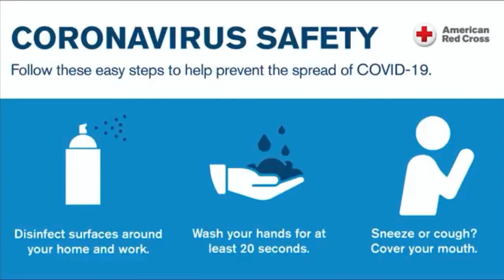Shakshuka - Afghani Poached Eggs | Egg Recipe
Heat oil in a large sauté pan on medium heat.

Add chopped onion and cook for 5 minutes or until the it becomes translucent.
Add salt onto the onion and cook an additional minute.
Add Chilly and let it sauté.
Add tomatoes and keep it for some time.
Then add Turmeric, Chilly Powder and sugar 1/2 tsp.
Flatten the mixture and Add 2 tbsp hot water.
Use your large spoon to make small wells and crack the eggs into each well. Cover the pan and cook for 5-8 minutes, or until the eggs are done to your liking.. Season with salt and pepper and bring to a simmer.
Garnish with chopped coriander leaves.